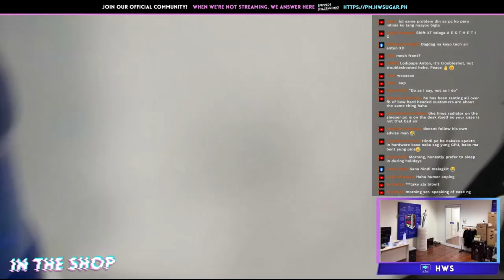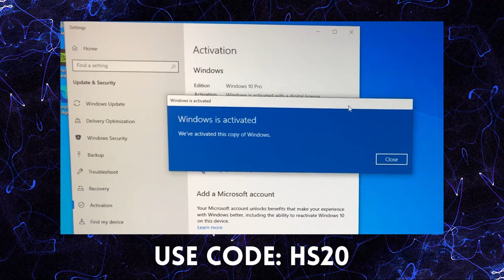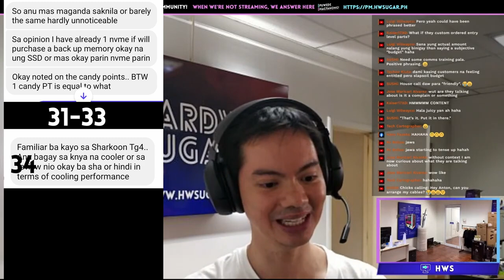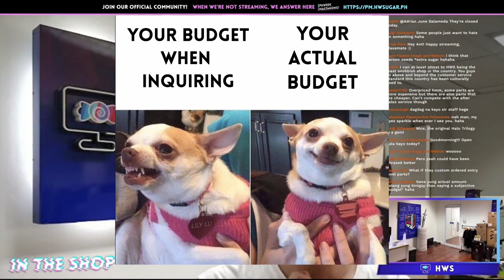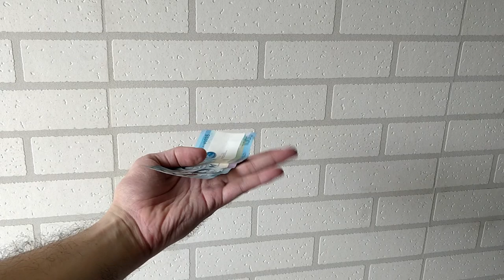Most stressed stream 😬 Angry customer calls while I'm LIVE from the shop 🔥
3. How many questions before a customer buys from us 🔥

Episode 259x41x22 - We all have bad days